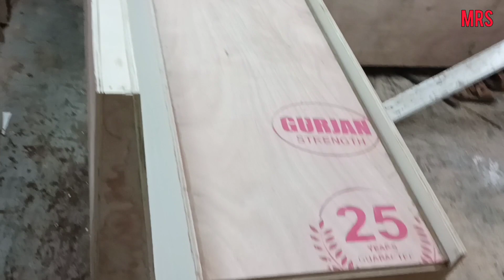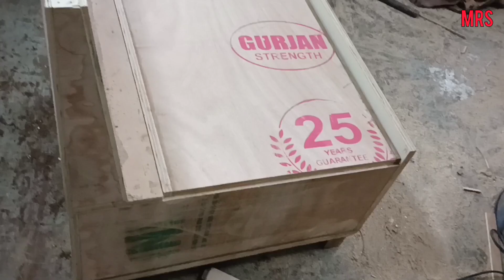Corner Sofa Storage Wala | 2022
Corner Sofa Storage Wala
2022